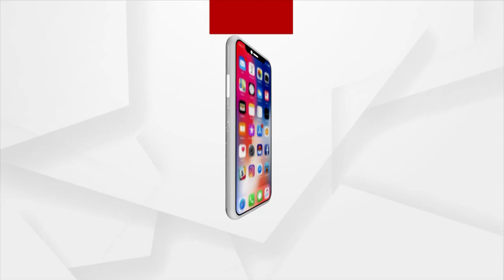Odisha: SaReGaMaPa's Girl Sang a Soulful Bhajan of Lord Jagannath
SaReGaMaPa's Girl Sthitipadma dash Sang a Soulful Bhajan of Lord Jagannath in her melodious voice.